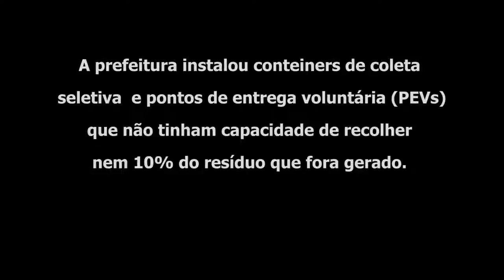EuRecicloSP - Carnaval sem Catador e Catadora é lixo!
No  último dia carnaval, em 2018, catadoras e catadores fizeram uma manifestação no Largo da Batata em São Paulo cobrando melhores condições de trabalho.Com cantos de ordem, disposição e alegria do nosso povo, denunciamos a falta de políticas públicas na gestão de resíduos sólidos e na inclusão social. Trabalhamos recolhendo gratuitamente o material gerado durante as festividades para mostrar como se faz o trabalho, reciclando 90% dos resíduos gerados no período.